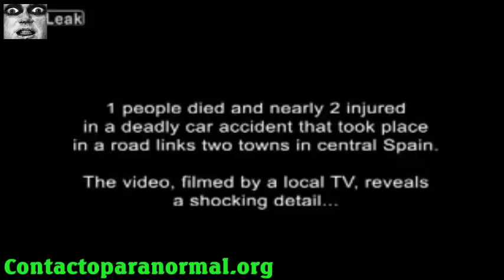随着他的鬼尸